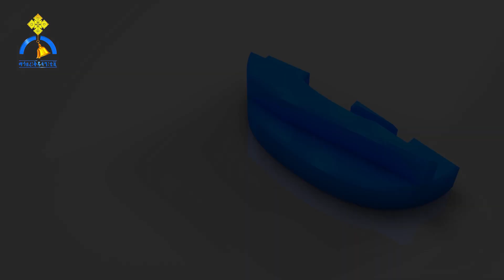MK TV || Fedha Waaqayyootiif hunda dhiisuu